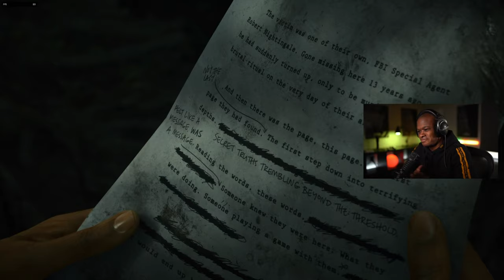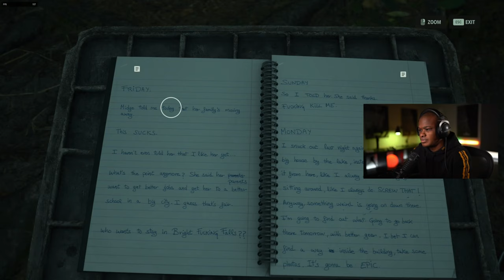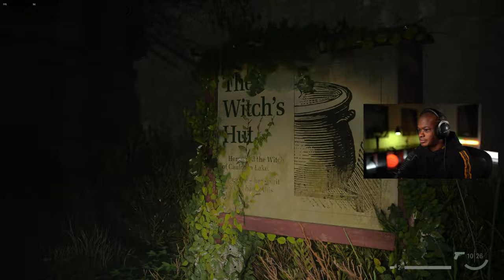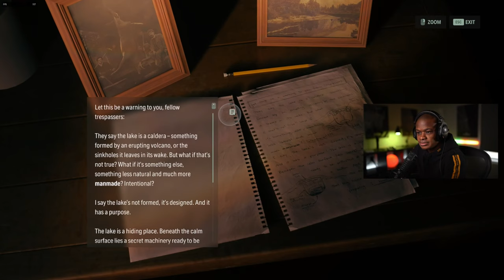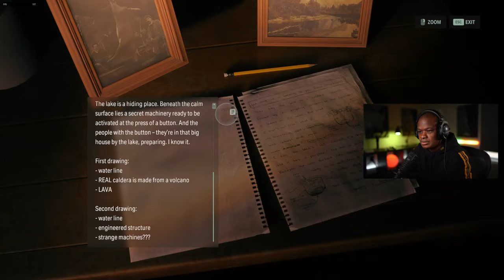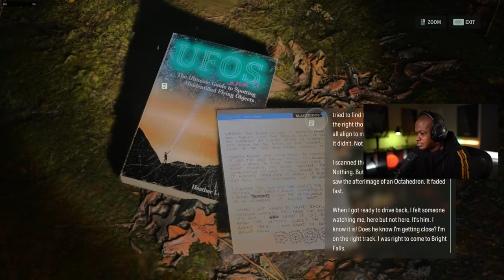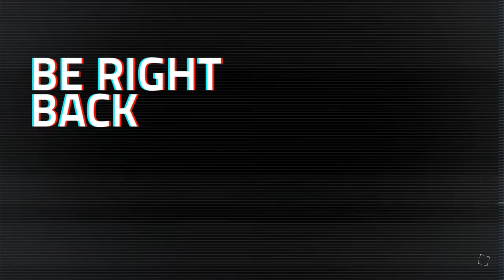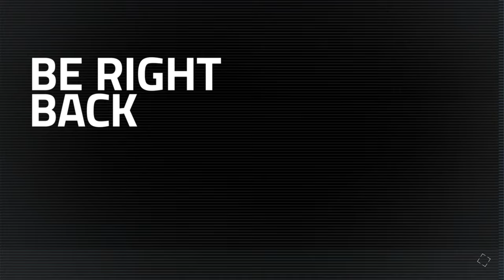THE BEGINNING | Alan Wake 2 Walkthrough PART 1